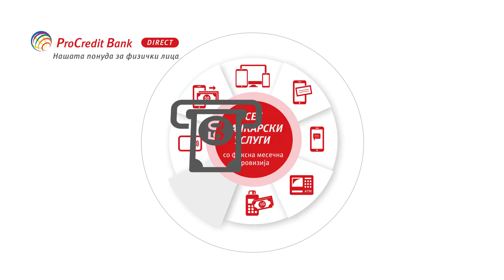ProCredit Bank Direct Macedonian